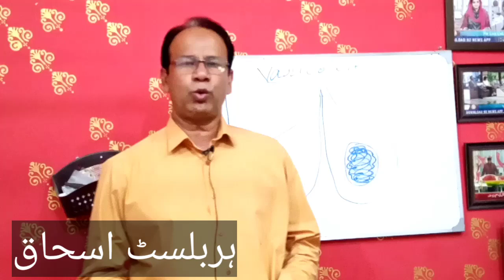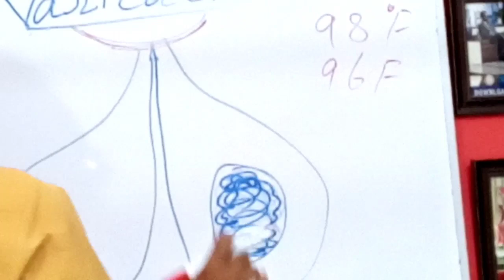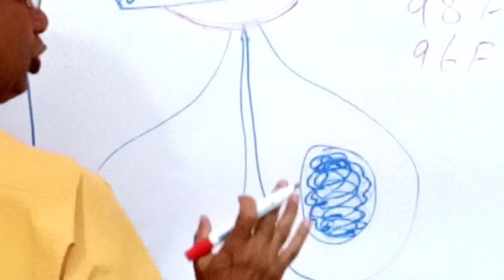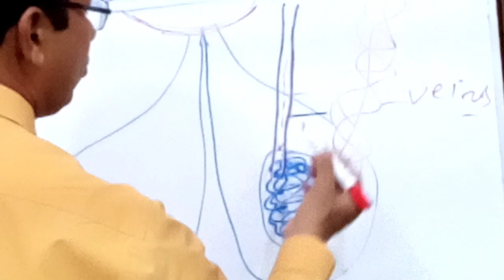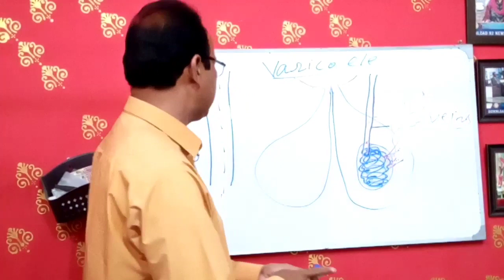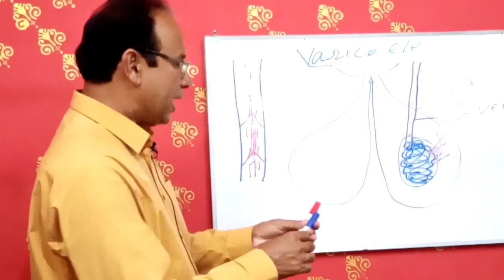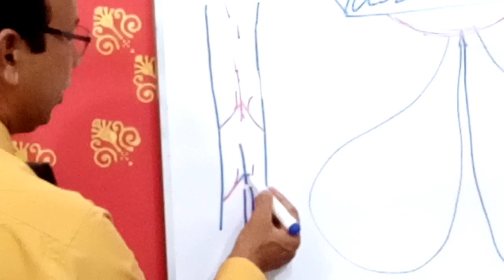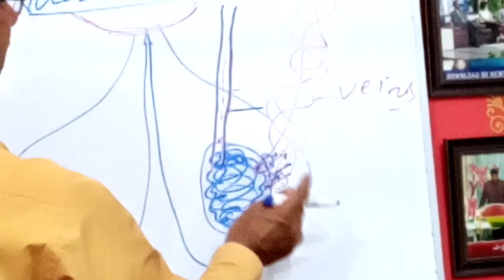varicocele symptoms and treatment - varicocele natural treatment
varicocele symptoms and treatment - varicocele natural treatment | varicocele treatment without surgery

👉We are cover Topic in this video 💯
varicocele symptoms and
treatment
varicocele exercises
varicocele embolization
treatment
varicocele symptoms
varicocele
embolization
varicocele treatment
varicocele yoga
varicocele pain

📢Herbalist Ishaq  Farrukh" is the name of YouTube channel which provides information about happy life, health and beauty of nature.  This channel is the voice of a herbalist, naturist and health advocate who provides information on various natural ingredients, herbs, medicines and prophetic medicine.